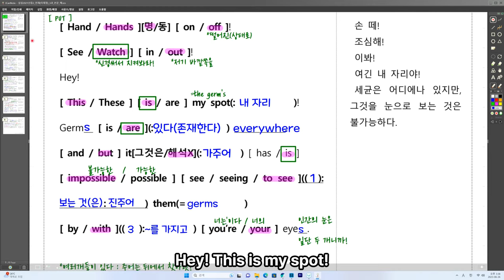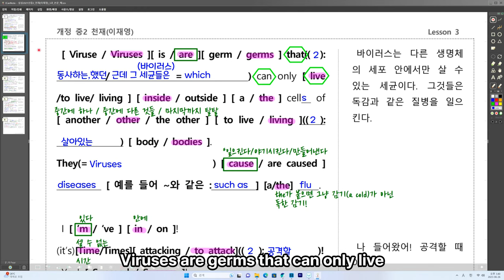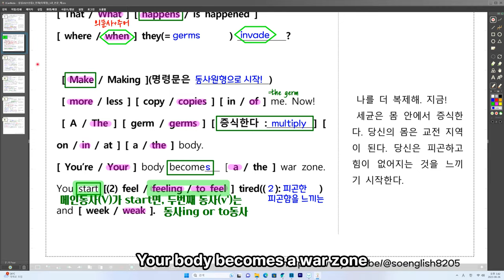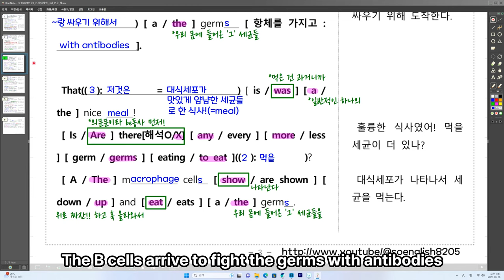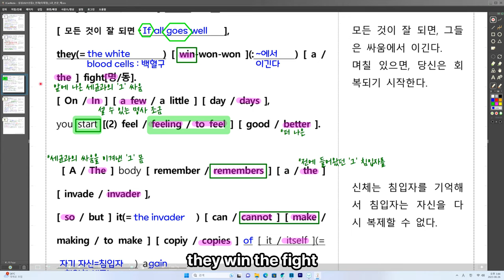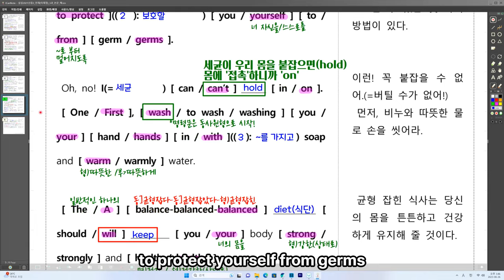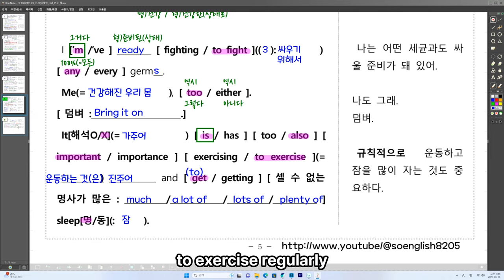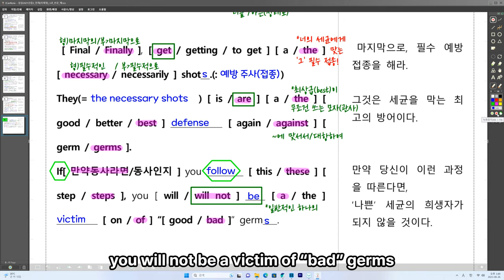[ 영어교과서_중2_천재(이)_LESSON_03 ]